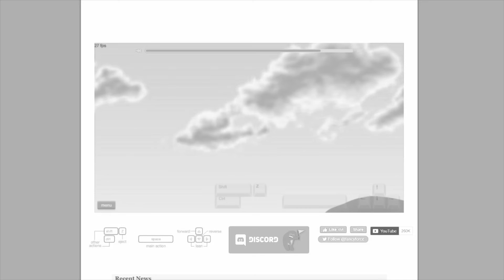um just a normal video